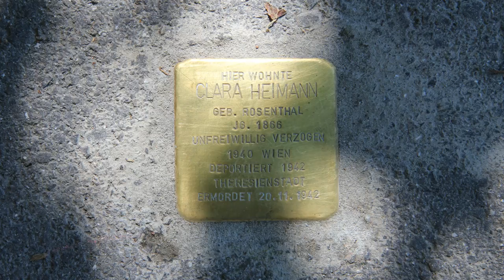Stolpersteine in Hohenems: Clara Heimann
Hanno Loewy vom Jüdischen Museum Hohenems erzählt die Geschichte der neun Menschen hinter den Stolpersteinen.